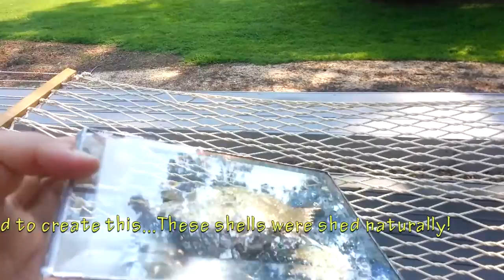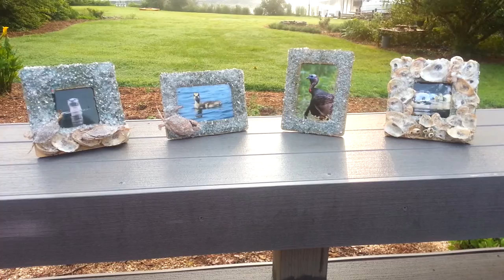Whimsy! Mermaids and Gilded Crabs!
Mermaids, frames, and beveled glass boxes are art objects inspired by the Chesapeake Bay.  These items are available at the Heritage Art Center in Hughlett;'s Tavern in Heathsville, VA.  Check it out.  There are many beautiful things in the gallery and everything is made in the Northern Neck!